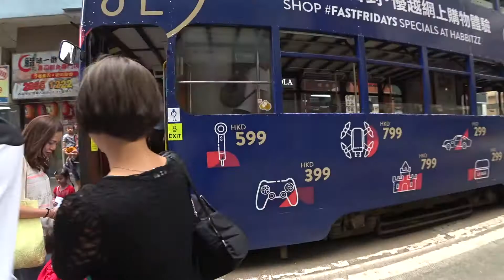18-10-01 Family Outing @ Tram Experience(2)